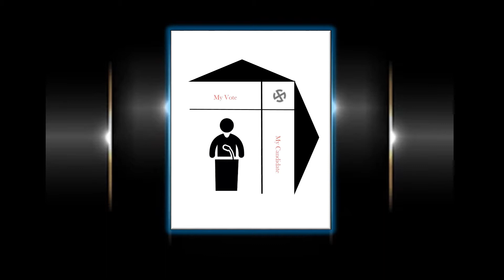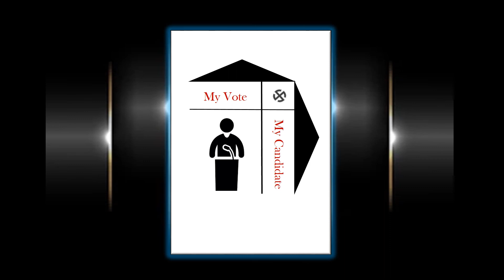Anna Nagar Assembly Constituency